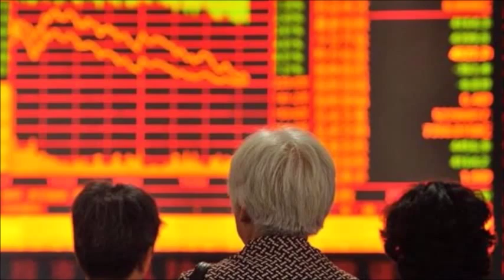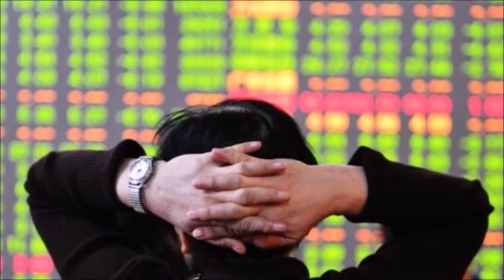Chinese shares continue to slide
The dramatic sell-off in China's main stock market has continued despite efforts by regulators to try to stem the losses.